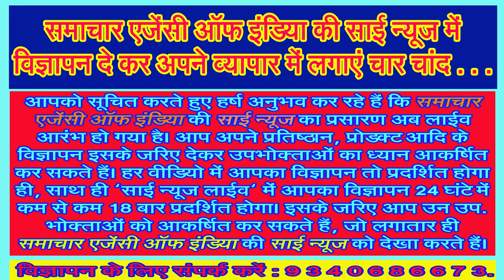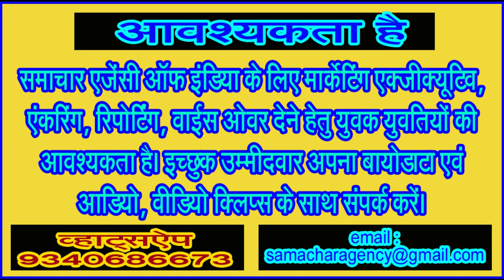नए डीजीपी बोले : माफिया के खिलाफ रहेगा अभियान जारी . . .